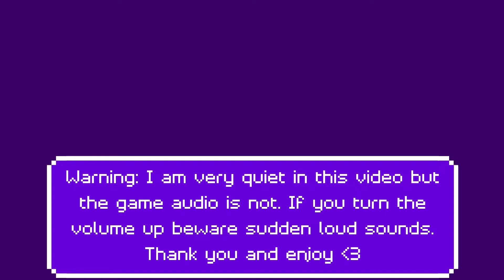Exploring the New Dark Forest! | Minecraft Survival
Today I mapped out a place for my next build in a dark oak forest! The mountains are beautiful!